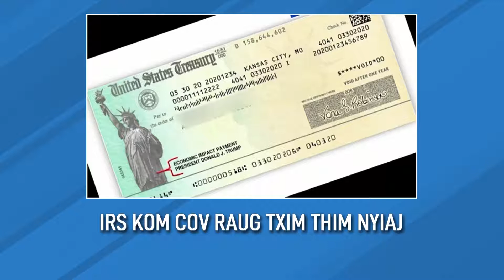Xovxwm 6/24/2020 - Thaib npaj qhib txais neeg txawv teb chaws